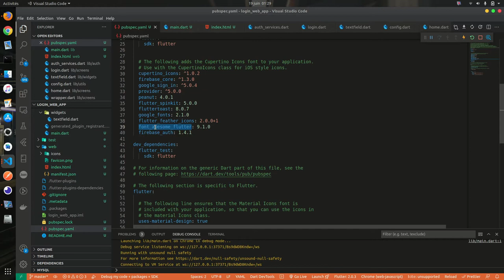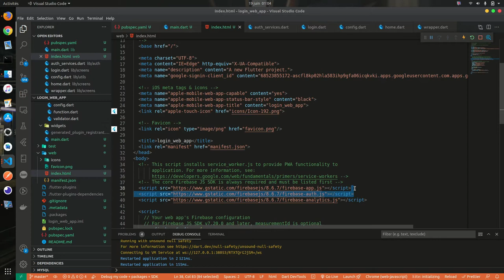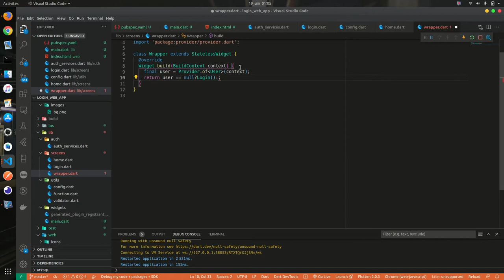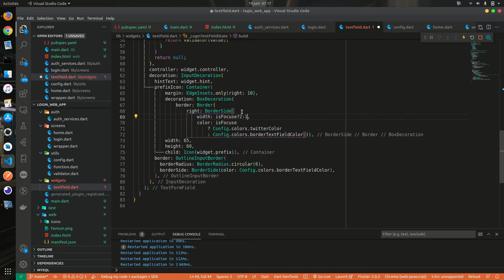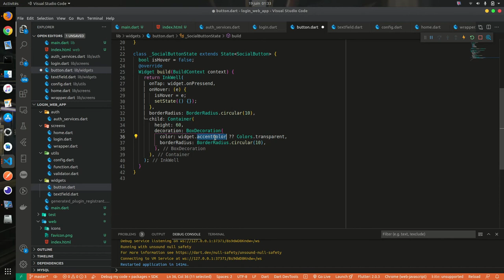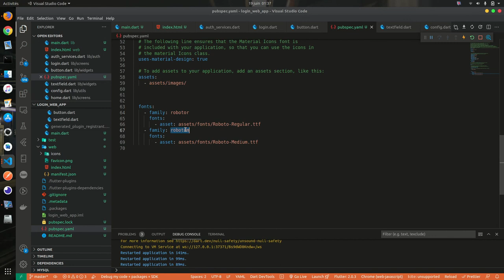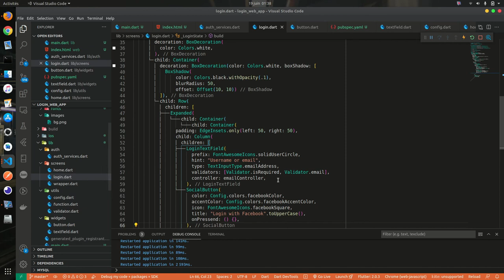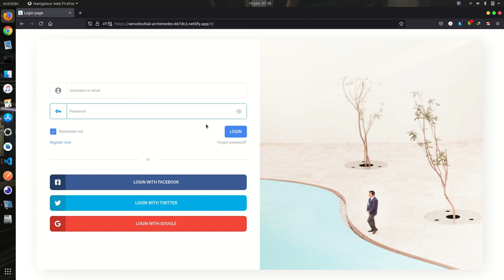Flutter web & Friebase - Authentification #2 Formulaire de connexion partie 1